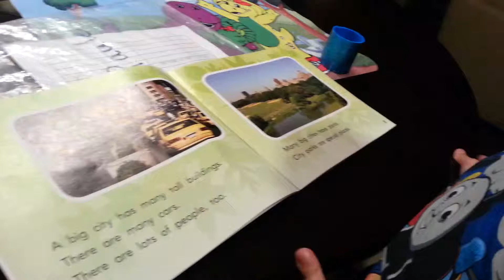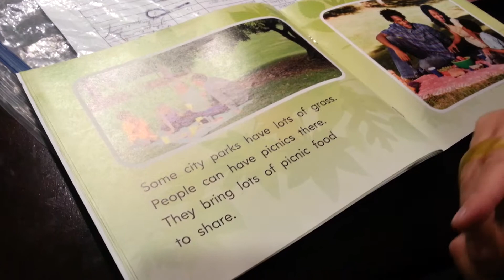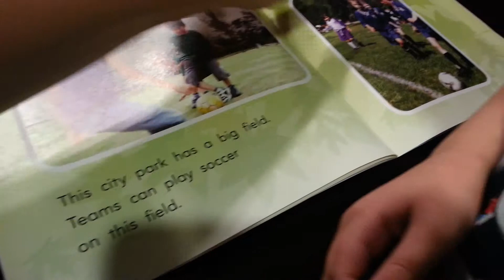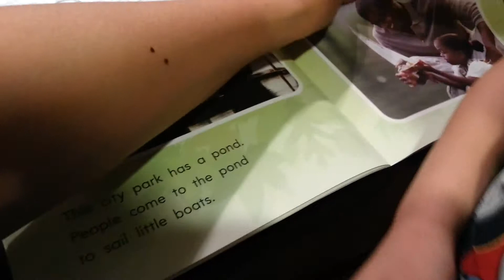Seal can read Level G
A City Park